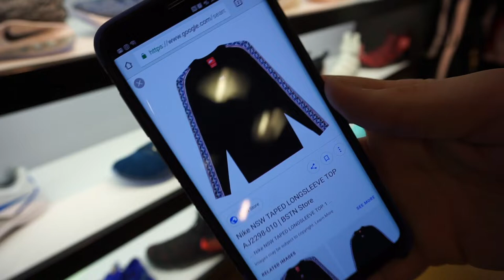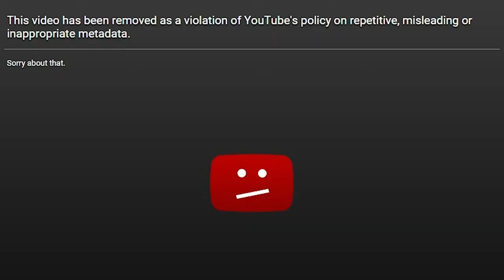Exploring Baltimore (Hole in One !?!) | Bergman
Thank you for clicking onto another Bergman vlog. Today I traveled to Baltimore to visit one of my bestfriends interesting things happened so Check it out!

Equipment used:
Iphone X
Sony A5100
Macbook pro
Premiere pro cc
Photoshop cc

Artist: Scandinavianz
Song: Vacation [Free Chill Trap]

Migos culture II
-Stir Fry